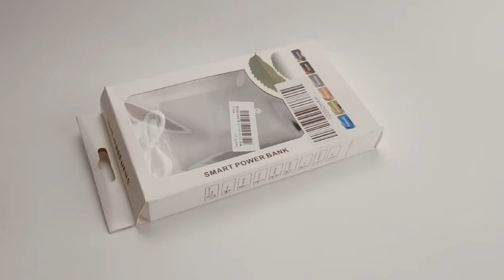Wireless Powerbank 2020 | Qi Power Bank 2020